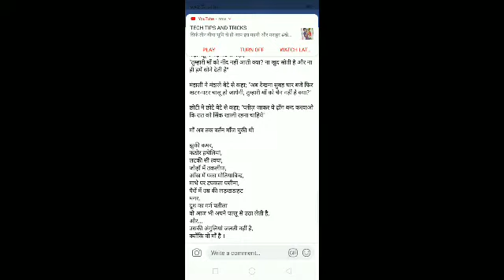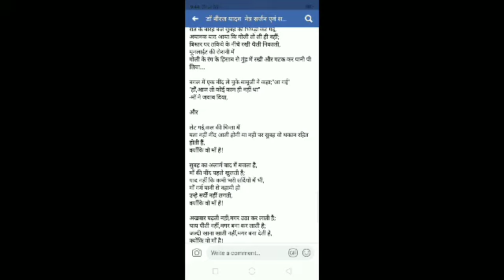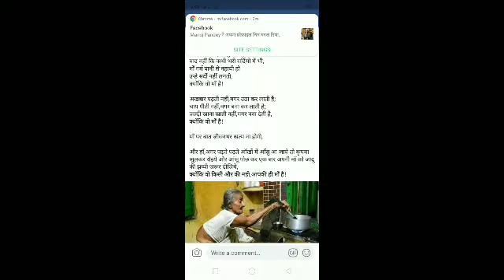माँ तो आखिर माँ होती है। मार्मिक कहानी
प्रिय मित्रों,
प्रस्तुत है एक मार्मिक कहानी।आशा है आप लोगों को अवश्य पसंद आयेगी।अगर पसंद आये तो लाइक,शेयर व कमेंट जरूर कीजिए।
rshimanshu787india,
Himanshu2012

Ram Narayan Sharma